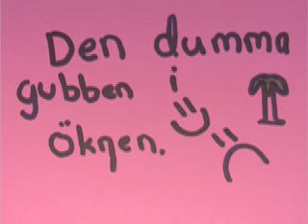imanskolan_klass4/5_121113